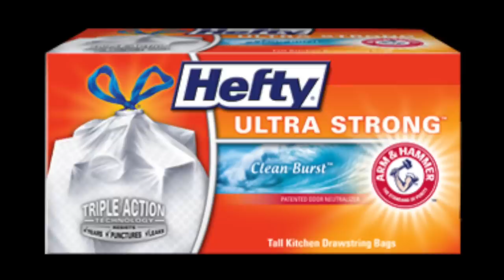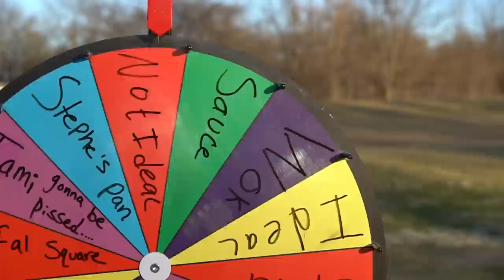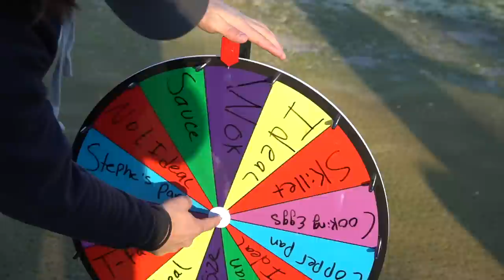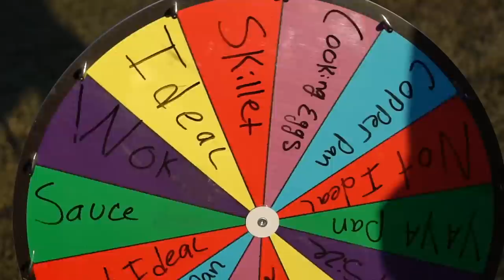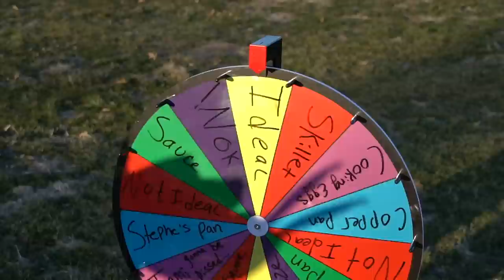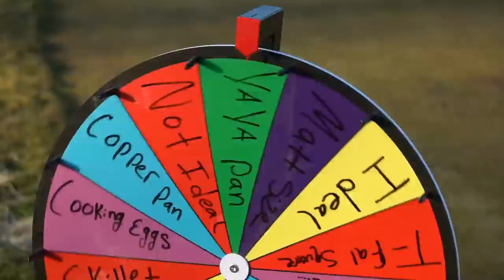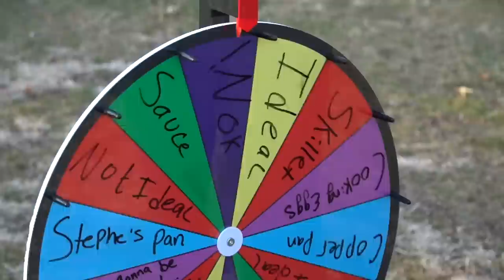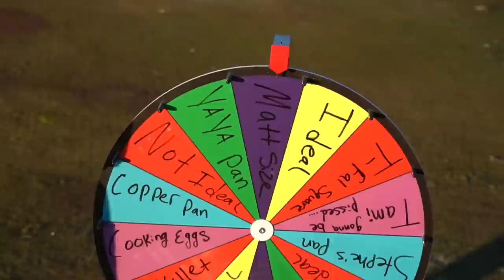Wheel of not ideal | Pan edition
My very first ever Wheel of not ideal PAN EDITION BABY!! This was so much fun to film with the guys the next one will hopefully have Stephen in it!